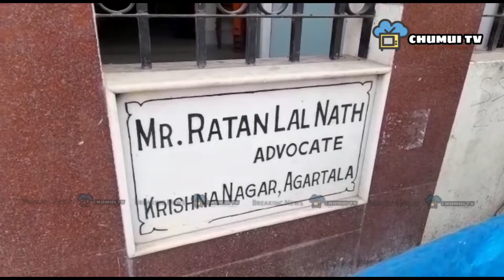STGT QUALIFIED TIPRASA ROK HAINO HAI MONTRI RATANLAL NATH NI NOG GAREB LAIKHA